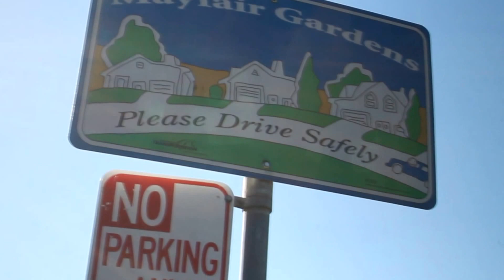1 Wish By: Mac Rell Feat FAT BOY